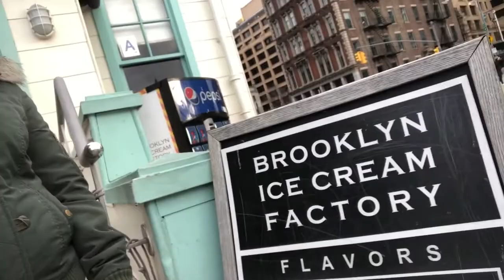BROOKLYN BRIDGE, ICE CREAM, TARGET & MORE VLOG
Hey guys I haven’t posted in a really long time so I decided to make a vlog last weekend, sorry if it’s boring :(